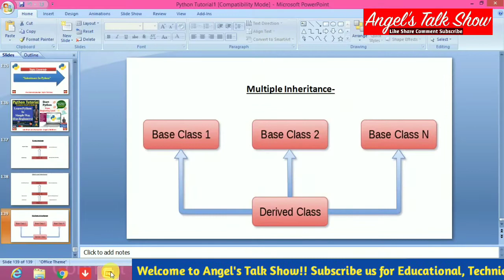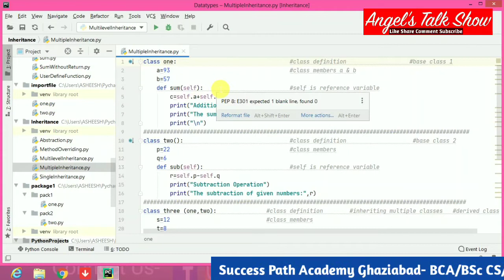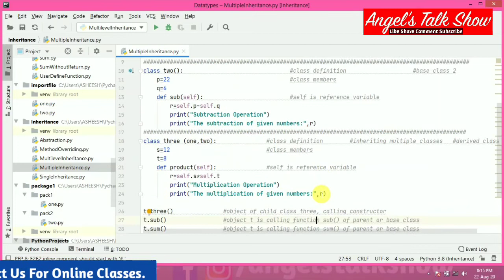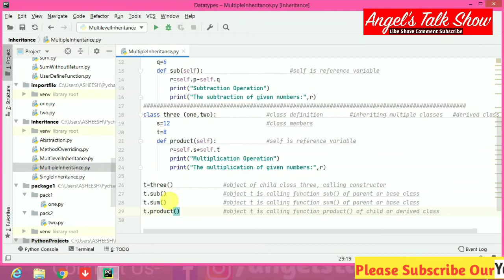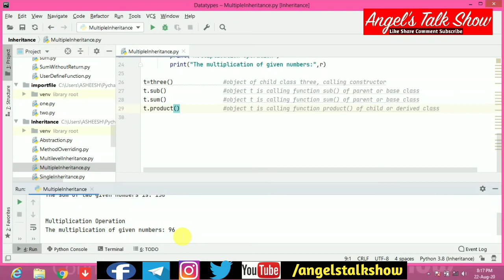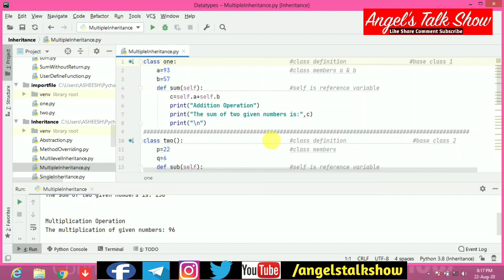Multiple Inheritance In Python | Python Tutorial | Python Tutorial In Hindi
Hello Students,
In our Python tutorial, we are trying to give you all basic to advance details of Python. This tutorial will definitely help you to learn most demanding Python language
Registration Link for Python class👇-
Complete Reference Book For Python-

Let's Python Book (Yashvant Kanetkar)-
Python Tutorial
Python Programming
Inheritance In Python
MultiLevel Inheritance In Python
Multiple Inheritance In Python

2. How To Improve Your Programming

3. Complete playlist of Computer Fundamentals-

4. NIMCET Entrance Exam Full Detail,

6. Full Details of BCA/MCA, Syllabus,
    Placement, Salary Package, Scope,

8. Important playlist of videos for cracking any entrance, semester or yearly exam.